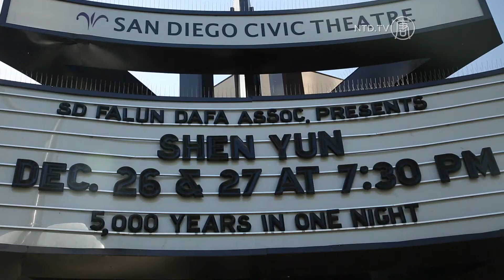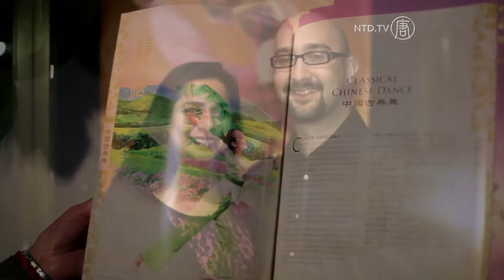Shen Yun Tour Arrives in San Diego, California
Shen Yun Performing Arts has arrived in San Diego for their first show this season at the San Diego Civic Center.

The performance company will be here until the 27th of December and will then continue to the California Center for the Arts in Escondido from December 28 to 31.

Audience members who were onhand for the first showing gave it warm praise.

[Victor Bortka, Pilot]:
"Sometimes you forget in the modern era that China has 5000 years of history. And the way you've incorporated the 5000 years of culture and civilization into one short show was magnificent."

[Myra Bortka, Audience]:
It was stunning, visually stunning.  The orchestra, everything was just feast for all the senses. It was just absolutely perfect. The choreography, the music, the story, the colors, everything, I couldn't be happier."

Zack Braiker is an entrepreneur living in Boston where he runs his strategy consultancy business, "Refine and Focus." He came here during the holiday season to to visit family, and was inspired after watching the show.

[Zack Braiker, Strategy Consultant]:
"Amazing, it really opened my eyes; it brought Chinese culture to life in a fabulous way for me: I really appreciated it; the show, and the dancing and the culture.to see the vastness of the history and how diverse things were between distinct time periods; that itself was impressive. The Shaolin monks thieves in particular was very impactful. I liked seeing how the monks are directed. I liked seeing the use of some Martials stances and arts. I thought they did a beautiful job. And then the colors were phenomenal, just the color of China; the energy, was very appealing to both of us."

"the harmony that was created by the elements working together was beautiful. You have the host that was creating a rapport with the orchestra which worked with the dancers; all of that work very nicely together, and then it terms of elements the number with the blue and orange and they are spinning and they coming to life; I thought that that was great. And then they were the political commentary around peaceful people being upset by those that want something different: I thought that was a very impactful moment, and we both kind of connected on that moment."

[Purnima, Audience]:
"You must watch it at least once!"

For the past five years, New York-based Shen Yun has traveled to San Diego every year as part of its world tour. Over 40,000 San Diegans have now seen the classical Chinese dance and music company.